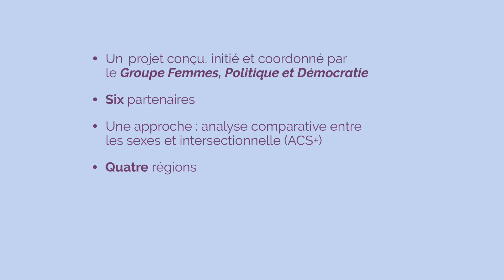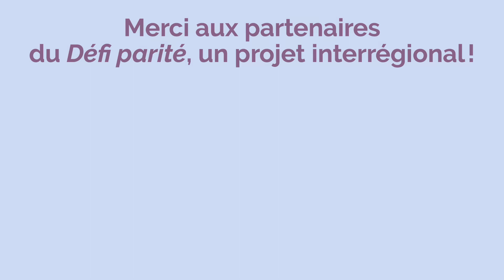Cartographie des résultats du projet Défi parité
Voici une cartographie animée des résultats du projet Défi parité

-13 politiques d’égalité entre les femmes et les hommes et leurs plans d’action adoptés dans 4 régions ciblées au Québec.
- 12 municipalités régionales de comté (MRC)
- une ville de plus de 100 000 habitant.e.s
- 4 régions ciblées au Québec : la Capitale-Nationale, l’Estrie, la Montérégie et l’Outaouais.

Six partenaires pour le réaliser
Coordonné par le Groupe Femmes, Politique et Démocratie, le  Défi parité est un projet interrégional de l’Assemblée des groupes de femmes d’interventions régionales (Outaouais), du Centre de femmes du Haut-Richelieu (Montérégie), de Promotion des Estriennes pour initier une nouvelle équité sociale (Estrie), et du Réseau femmes et politique municipale de la Capitale-Nationale (Capitale-Nationale). Relais-femmes figure également parmi les partenaires. Le projet est appuyé par la Fédération québécoise des municipalités et financé par le ministère des Femmes et de l’Égalité des genres Canada.